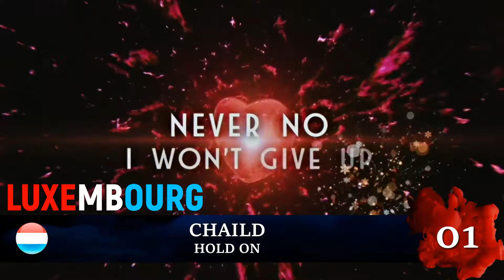TOP 8 | LUXEMBOURG SONG CONTEST 2024 | EUROVISION LUXEMBOURG 2024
Angy & Rafa Ela - "Drop"
Chaild - "Hold On"
Edsun - "Finally Alive"
Joel Marques Cunha - "Believer"
Krick - "Drowning In The Rain"
Naomi Aye - "Paumee Sur Terre"
One Last Time - "Devil In The Detail"
Tali - "Fighter"

X (TWITTER) : @AlanTorrs1